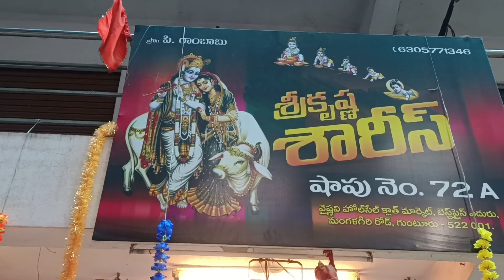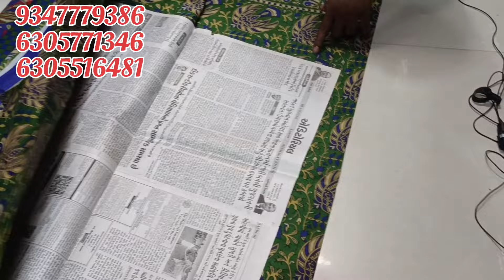Guntur కాటన్ శారీస్ లో సరికొత్త కలెక్షన్ 1Day Sale